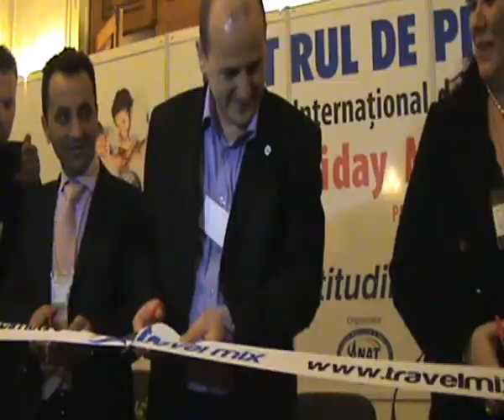Lansare televiziune turism TRAVEL MIX partea a 2 - a